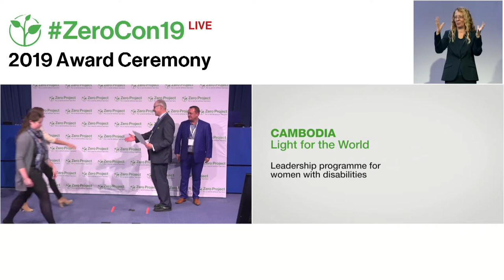Light For The World: Leadership programme for women with disabilities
Welcome to the awardee video of  Light For The World´s Leadership programme for women with disabilities, a winner of the 2019 Zero Project Award on Independent Living and Political Participation.

Light for the World, a global disability and development NGO working in low-income communities, has created a leadership programme for women with disabilities in Cambodia. The selected participants attend workshops where they learn to self-advocate and empower others, after which they implement and run their own small projects to practice their learnings. To date, 24 women have completed the programme, with 12 having since received formal leadership positions or promotions. A further 470 women with disabilities have been reached via the small projects.

Speaker:
Judith Baart, Light for the World, Austria